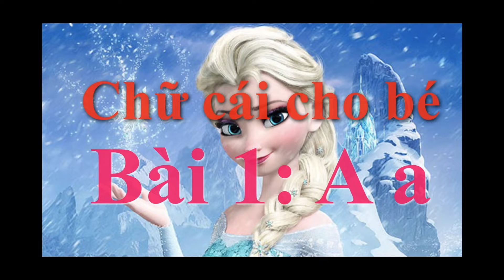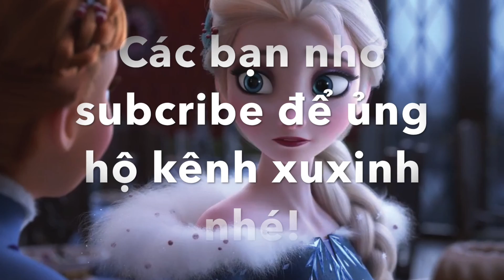BÉ HỌC CHỮ TIẾNG VIỆT-CÙNG CÔNG CHÚA ELSA BÀI 1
Học tiếng Việt hiệu quả dành cho các bé lớp Lá, Lớp 1.

Learn Vietnamese step by step with North Accent